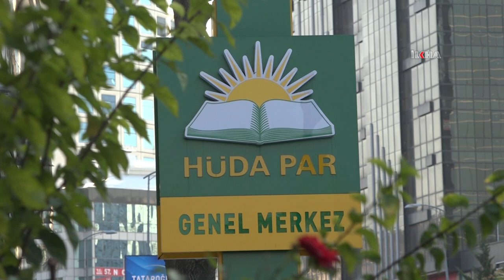Fatih Erbakan visits HÜDA PAR to offer condolences for Sacit Pişgin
Fatih Erbakan, the Chairman of the New Welfare Party (Yeniden Refah Partisi) and a Member of Parliament from Istanbul, visited the HÜDA PAR (Free Cause Party) to offer his condolences for Sacit Pişgin, who was martyred in a heinous attack on the HÜDA PAR Adana Provincial Presidency on Saturday.

Dear Viewers,
Without leaving the right and the truth, we aim at conveying all kinds of news expressing reality to our precious people objectively, without prejudice and in the fastest way as well as with the mission of being the voice of the oppressed, deprived and persecuted people who cannot make their voices heard, with a sense of journalism sensitive to society in order to unveil the hidden, unseen or unwanted realities.
Having undertaken this blessed mission since 2007, ILKHA has been in the field for 13 years to inform our dear followers accurately and quickly in 6 different languages (English, Turkish, Arabic, Persian, Kurdish-Kurmanji, Sorani-), by publishing local, national and World news that contain written reports, photos and videos.
If you want to learn about the unbiased, objective and right news, covering health, life, economy, family, children, biographies, education, culture, art, special report, Islamic World, foreign policy and so forth, please follow us.